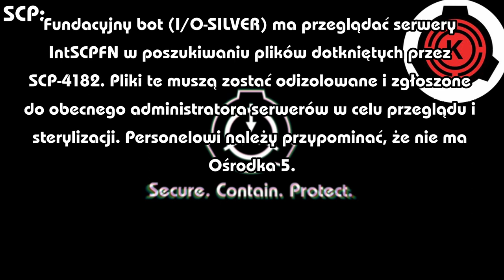"Nie ma Ośrodka 5" - SCP-4182 1/5